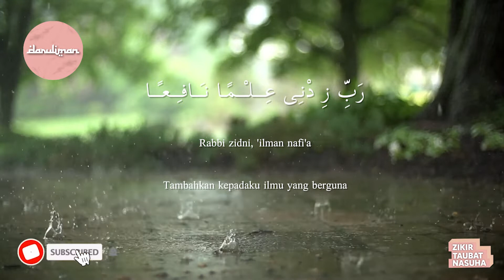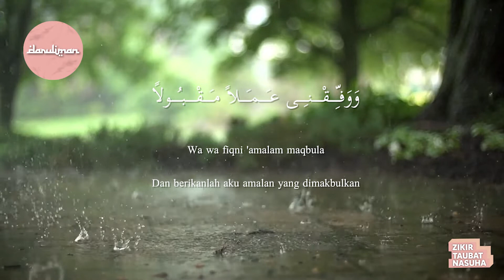Zikir Taubat Nasuha - Astaghfirullah Rabbal Baraya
Pustaka Darul Iman Official 2022